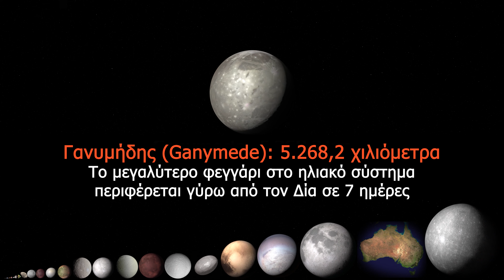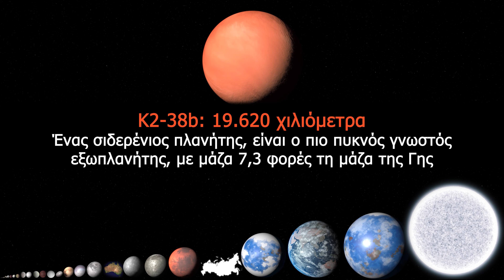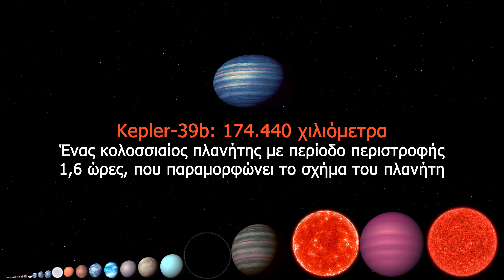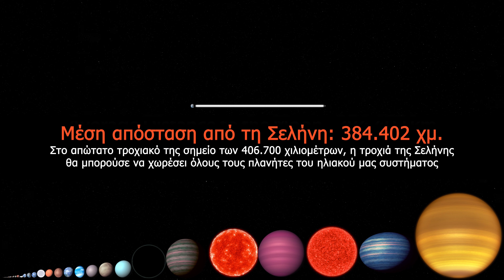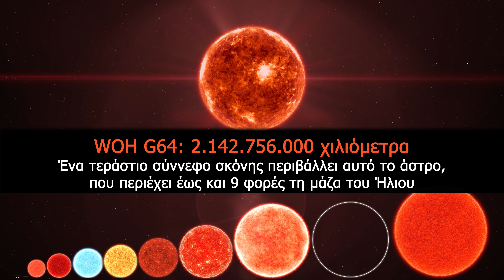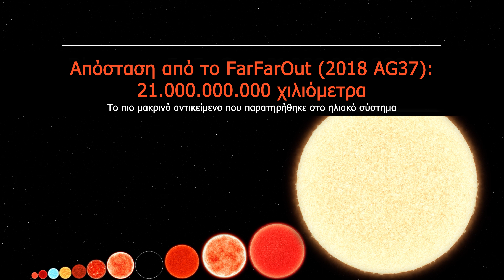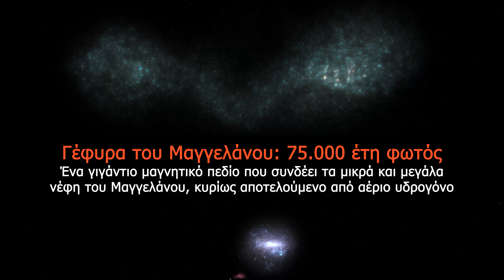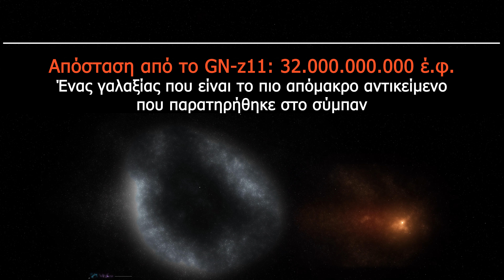Ποιες Είναι οι Μικρότερες και οι Μεγαλύτερες Δομές στο Σύμπαν;" (3)